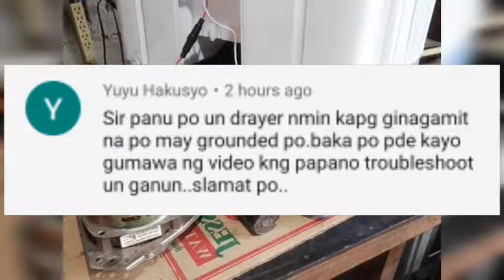washing machine and spin dryer tips, iwas ground iwas sunog ng motor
hello guys heto n po yung request po ninyo, paano maiwasan ang ground kapag grounded ang inyong washing machine o spin dryer, dagdag tips n dn kung paano maiwasan n masunugan ng wash motor o spin motor